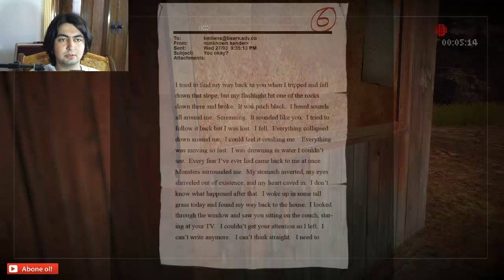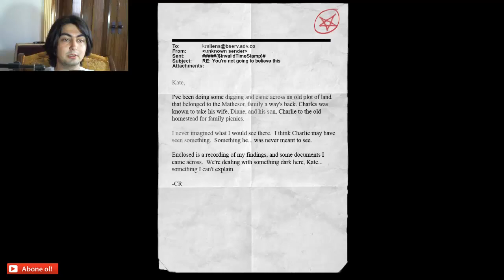Slender the Arrival #9 CHARLIE'NİN GİZLİ BÖLÜMÜ